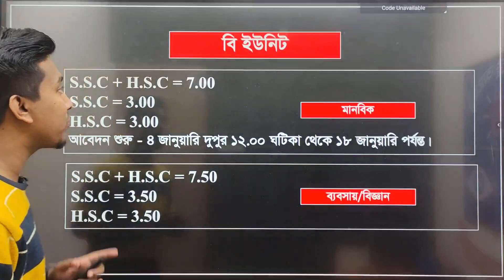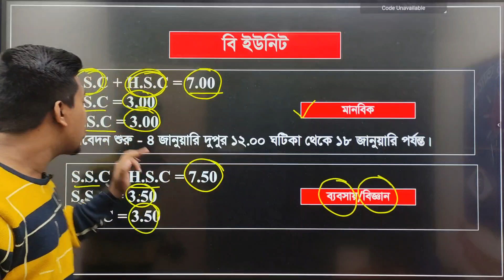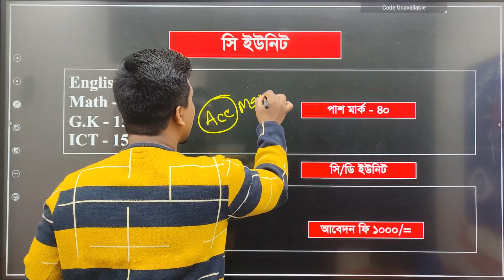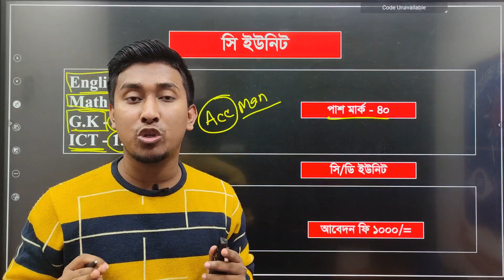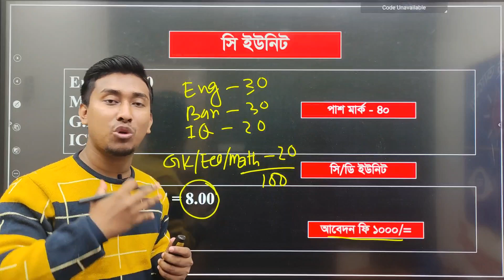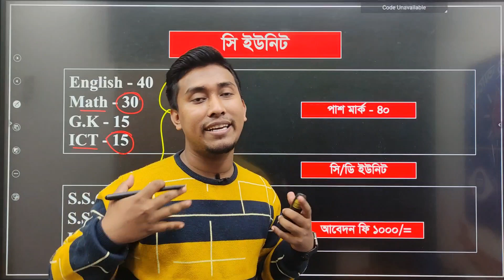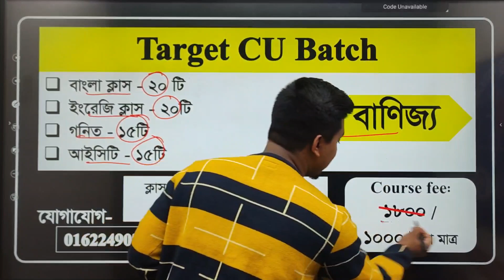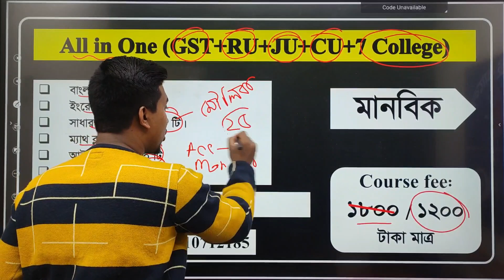নতুন মানবন্টন | চট্টগ্রাম বিশ্ববিদ্যালয় | Chittagong University Admission Circular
Target C Batch

█▒▒▒ মানবিক  ▒▒▒█

█▒▒▒ ব্যবসায়  ▒▒▒█

➡️ সাধারন গনিত - ১৫ টি
➡️ ICT ক্লাস - ১৫ টি

🟨 প্রতিটি ক্লাসের ব্যাপ্তি - ১.৩০ মিনিট+
🟦 পেইড ব্যাচের ক্লাস রুটিন অনুযায়ী হবে!
🟫 লাইভ ক্লাস শেষে ভিডিও গুলো গ্রুপে এবং আমাদের ওয়েবসাইটে সেইভ থাকবে। ক্লাস কখনো ডিলিট হবে না। কোন বার ক্লাস মিস করলে পরে দেখে নেওয়া যাবে।

অফারে - ১০০০ টাকা (২৫ ডিসেম্বরের মধ্য)